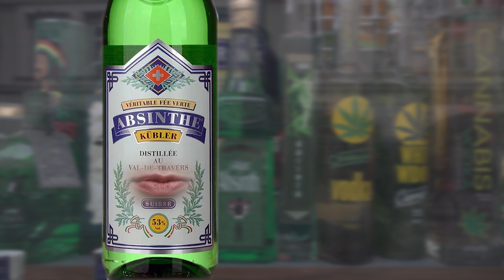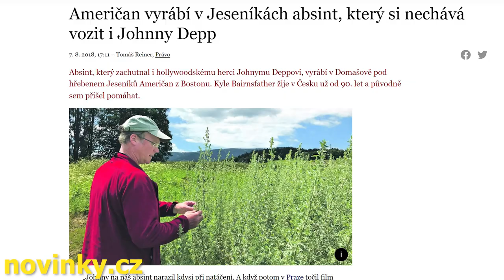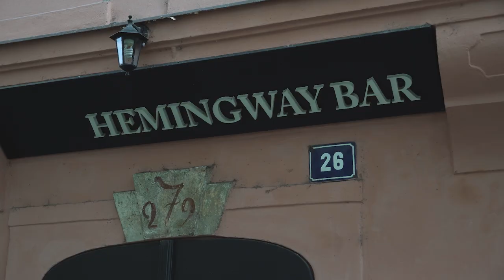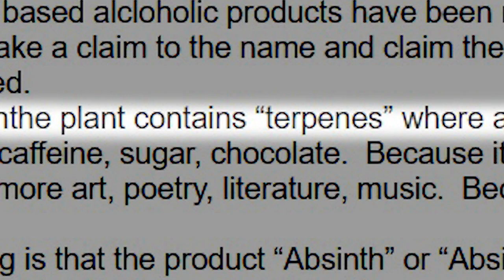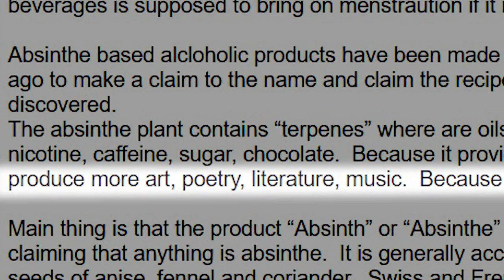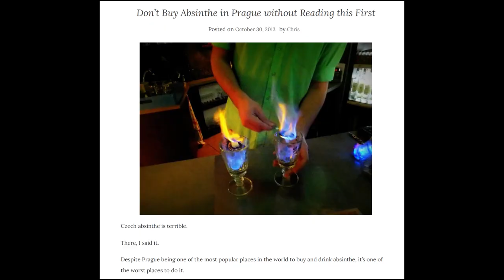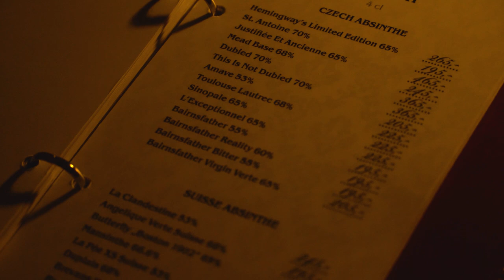Is Absinthe A Prague Staple Or TOURIST TRAP?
Many people will tell you that this social drink is not the real deal, that it's just a tourist trap or a scam. If that is the case, why does Johnny Depp love it so much?

In this video, we will explore the world of Czech Absinthe and will delve deep into a rabbit hole from which there is no return: the world of alcohol market wars and disinformation. Swiss and French claim the throne to the Absinthe world, disregarding the fact that the use of absinthe has been recorded in alcohol-based beverages for at least 2000 years.
Czech Absinth is not the real Absinthe they say.
We've contacted the owner of the Bairnsfather Absinth distillery, Kyle. Together with his help, we've created this video, which will hopefully shed some light on what's really going on behind the closed doors of the liquor stores and absinthe bars in Prague.

to learn more about how to drink Absinthe.

Tours we do in Prague
Free Old Town, Jewish Quarter and Charles Bridge Tour